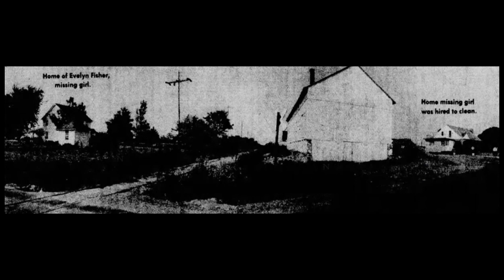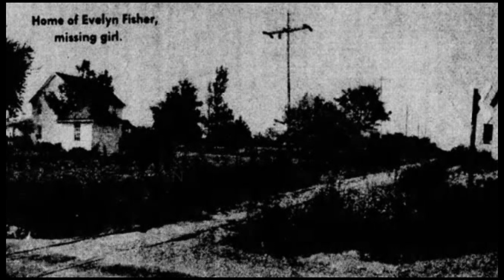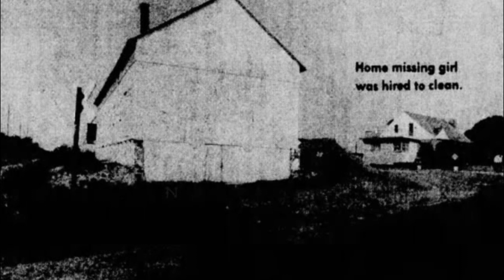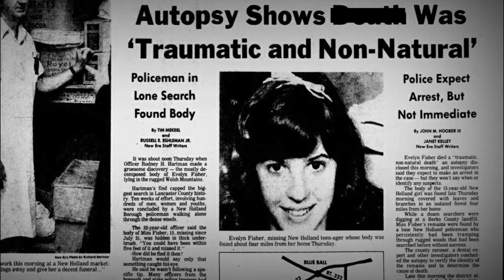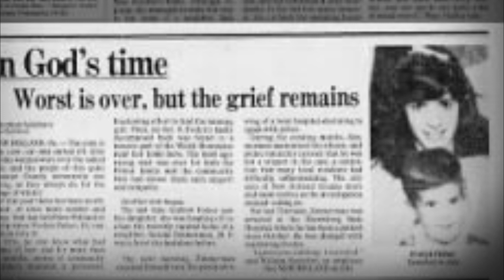ELA SAIU PARA UMA FAXINA E NÃO VOLTOU MAIS | O CASO EVELYN FISHER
Me sigam no Insta: @juliosagach